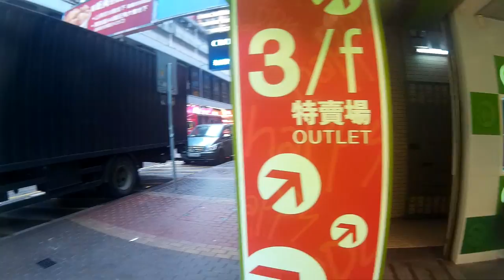Hong Kong - Mong Kok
SJCAM SJ4000
Mong Kok Street market i spacer po dzielnicy.